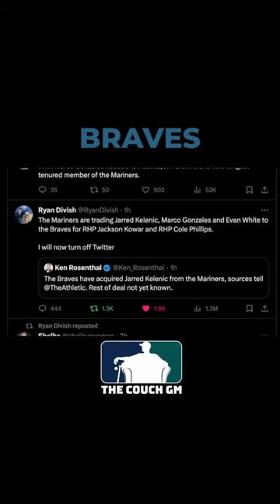Jarred Kelenic (Among Others) Traded to the Atlanta Braves! Mariners Prepping for Something Big?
With the MLB Winter Meetings set to start Monday in Nashville, the Mariners front office finalized a trade with the Braves that no one saw coming..

Jarred Kelenic, Marco Gonzales, and Evan White headed to the Braves in exchange for right handed reliever Jackson Kowar and the Braves #7 prospect at the time, 20 year old RHP Cole Phillips.

Are the Mariners clearing 2024 payroll to prepare for a big free agent signing or trade this week?

*MY EQUIPMENT*-

My Computer (Macbook Pro)

My Daily Camera (Canon M50 Mark ii)
My Other Camera Lense (22mm f/2 Wide angle lense)
My Higher End Camera (Canon EOS R8)
Higher end Camera's lense (Canon 24-105)

Rode Wireless Go 2
Lapel Mics (Countryman B3)
Rode Shotgun Mic
My Podcast Mic (Shure MV7)

Camera gimble (DJI Ronin SC)
Smartphone gimble (DJI Osmo)

2 TB External Harddrive
My Lighting (Halo Light)
My Lighting (Standing LED Light bar)
My Mouse